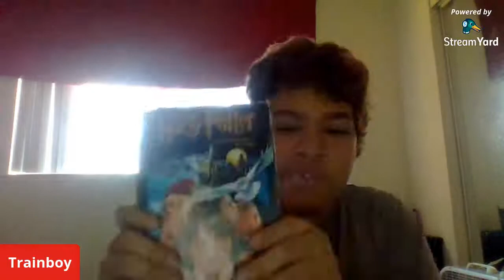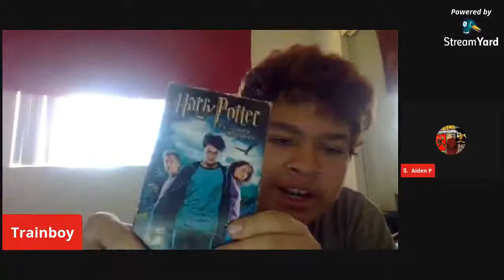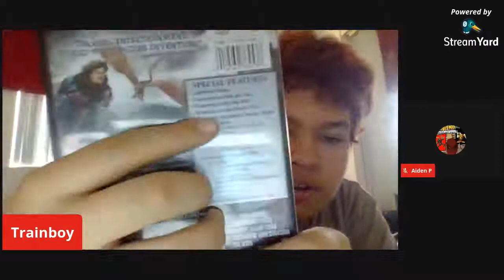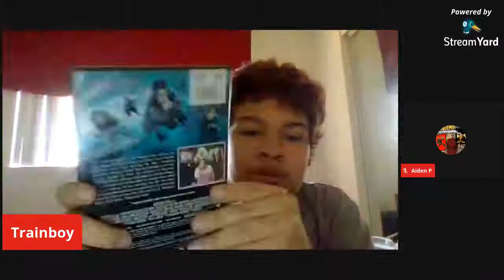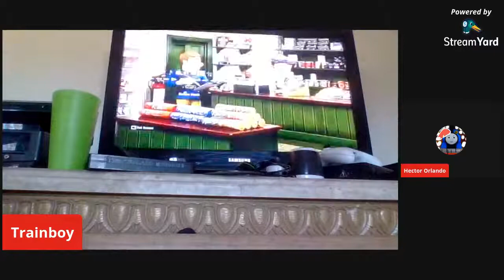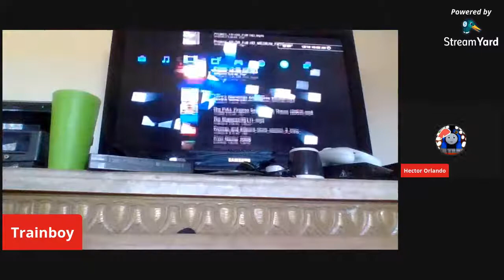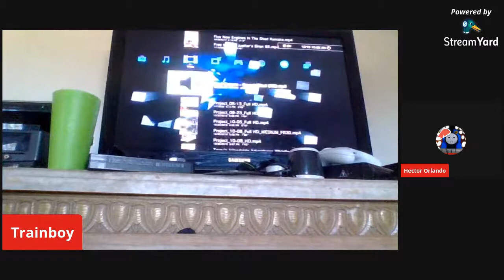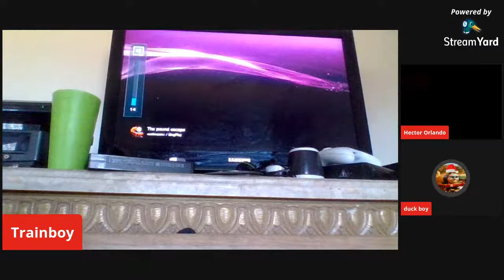My Harry Potter DVD Collection